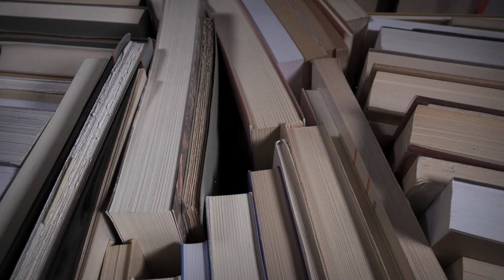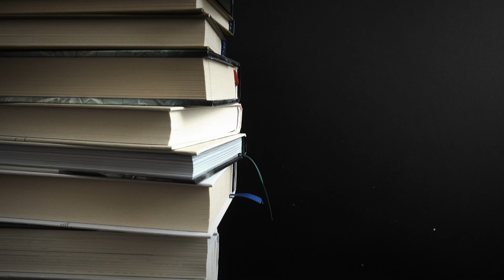Austrian Economics Part 1: The Little Things that Keep the World Turning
Christopher J. Coyne, Professor of Economics at George Mason University and co-author of The Essential Austrian Economics, joins host Rosemarie Fike to discuss the contributions to economic thinking and systems made by the Austrian School, including how our quality of life is in large part thanks to countless interactions occurring within the market that allow everyday people access to the things we need to sustain us.